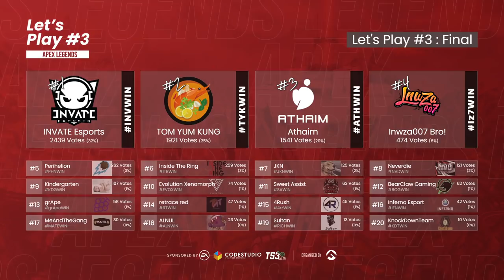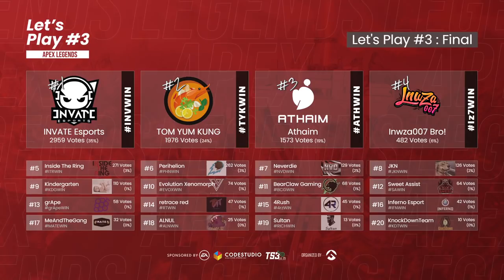APEX LEGENDS LET'S PLAY #3 รอบชิงชนะเลิศ Final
Time Stamp
00:00 Start
39:38 Game 1
1:13:34 Game 2
1:50:46 Game 3
2:25:03 Game 4
2:58:42 Game 5
3:29:45 Game 6